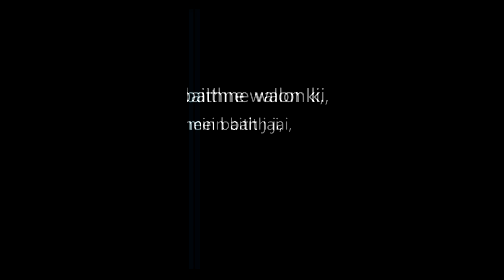31 DecemberAur hamari Ghaflat By Abdur Rahman Faaiz Umari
Moulana Abdur Rahman Umari ko Shehri Jamiat Ahle Hadees Kurnool Walon Ne Bayan Karne Ki Dawat Di. Shaik Ne Ahle Hadees Markaz, Kurnool Mein Unwan " Naya Saal Aur Hum " Par Bayan Diya. Allah Hum Sab Ko Es Bayan Se Faida Uthane Wala Banaye, Ameen Aur Shaik Ko Es Ka Bharpur Ajr Ata Kare Ameen. Quran_Aur_Hadees_Kurnool Abdur_Rahman_Umari Islam Islamic_Bayan Islamic_Video Deen_Islam Ahle_Hadees Urdu Bayan

00:00  -  Introduction
04:41  -  Zamana Aur Zindagi Ki Taqseem
06:16  -  Saal Maheena Aur Din
07:26  -  Islam Ki Taqweem
09:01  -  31  December Ki History
10:45  -  Ghairin Ka Tareekha Apnane Wala
11:41  -  Jaaize Ka Din
15:10  -  Is Moqe Par Kya Karen
16:45  -  Ghafil  Ologon Kahaal
19:42  -  5 Panch Chizon Ki Ghanimat Samjhen
20:49  -  Ghaflat Na Karen
22:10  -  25 December Ki Mubarakbaad Dena